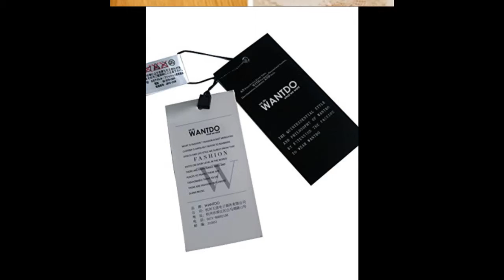Womens Halter Shaping Body One Piece Swimsuit lovely Swimwear Rose Red Large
This video is about: Womens Halter Shaping Body One Piece Swimsuit lovely Swimwear Rose Red Large
↓↓↓↓ CLICK SHOW MORE ↓↓↓↓

bathingsuits
ladies swim su t
black strapless swimming costume
top swimsuit
designer swimming costumes
beachwear for women
swim suit stores
womens bikinis
roxanne swimwear
swimming costume womens
swimwear websites
swimming shorts for women
red swimwear
one piece swimwear
one pieces swimsuits